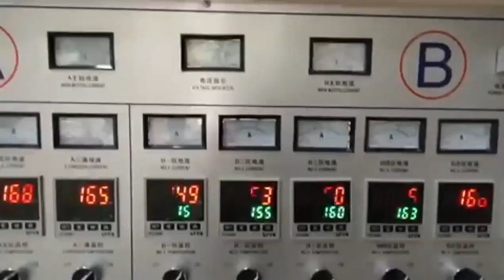AB film blowing machine with double winder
This 2 layers film blowing line is composed of two extruders and auxiliary parts. It can be used for blowing with HDPE and LDPE, LLDPE, metallocene polyethylene, etc. Through the extrusion die head to form double layer complex composite film. With greatly improving the physical properties of the film and an increase of strength, so that the film featured in good obstruct properties and air tightness. This film barrier properties, thermal insulation, waterproof, anti-frost, oxygen barrier, oil resistance and other excellent, can be widely used in heavy packing, such as fruit, meat dish, pickles, fresh milk, liquid beverage etc..